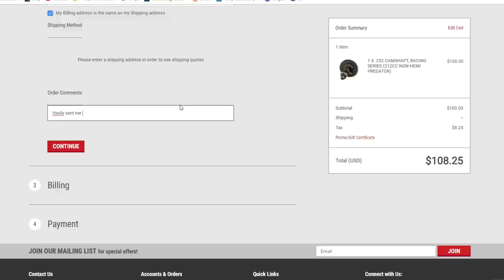Building A Kawasaki KX 250 Drag Shifter Kart Part 2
Today, I mount the 250cc 2 stroke engine and build the frame completely from the ground up. Making sure the geometry of the frame is true. And trying to keep it aggressive and light, but not to compromise safety. The engine is placed in the middle and not offset, for optimum acceleration and better control!

Thank you Go Power Sports!
You can find all the parts I used for this build here:
Axle:

Smash that like button below!!

•What camera do you use? Panasonic G7 4k
•Do you work or go to school? Partially. But that will change in the future.

Family friendly